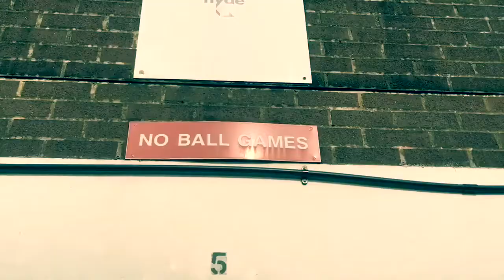Numb (BHAFC EDITION)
BHAFC edition of that song everyone knows...